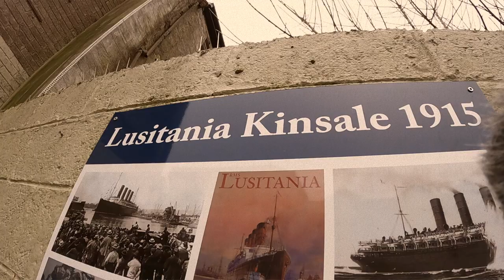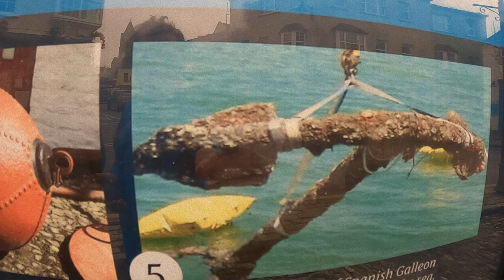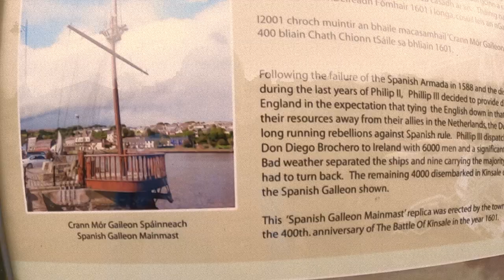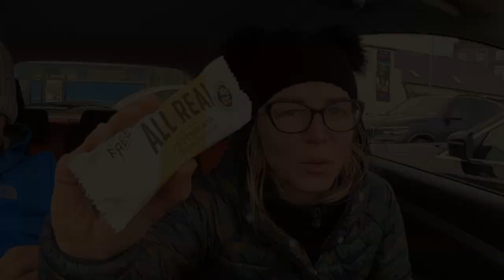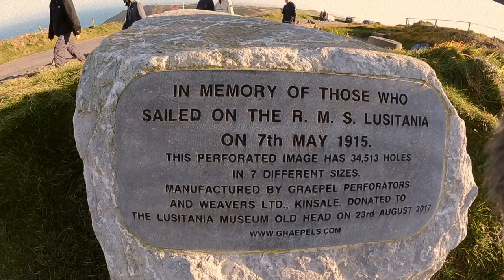Odc.73 Wycieczka do Kinsale, Klify, James Fort i Zatopiony w 1915 roku Statek Lusitania Irlandia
Witam w tym odcinku wybraliśmy się na krótką wycieczkę do małego portowego Irlandzkiego miasteczka jakim jest Kinsale. Odwiedziliśmy James Fort byliśmy również na klifach gdzie stworzony został Memorial ku pamięci ludzi, którzy zginęli na statku Lusitania storpedowanego przez Niemieckiego U-boota w 1915 roku łącznie 1200 osób. Jeśli oglądaliście nasze wcześniejsze wycieczki to pewnie zorientowaliście się że jesteśmy lekko zwariowani więc jak dla nas jest wesoło ;) Miłości Życzymy

- 100% naturalne batony proteinowe w opakowaniu kompostowym ALL REAL NUTRITION